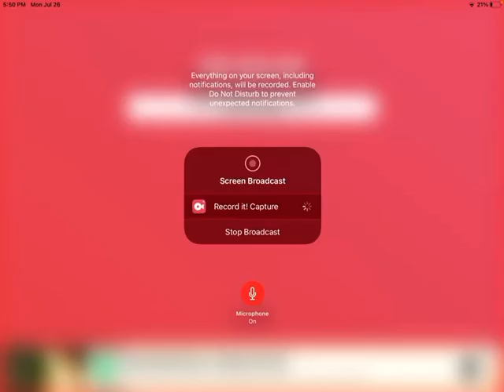Adrian commentary s1 ep 4 rta rant on little bill